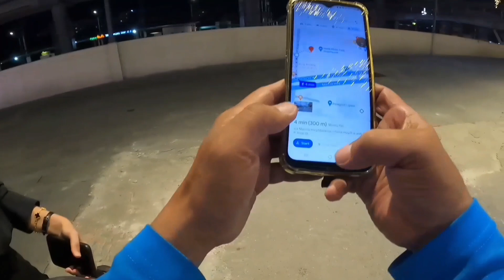LIBRENG SAKAY SA ARAW NG PASKO | LIBRENG SAKAY VLOG 59